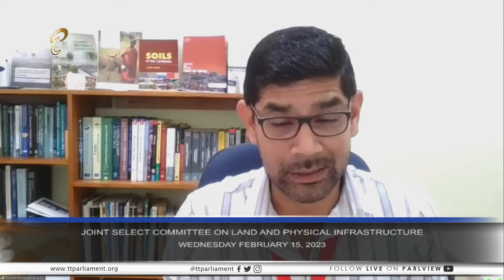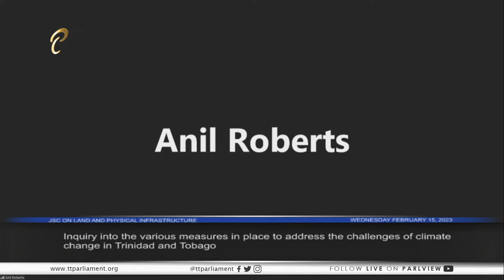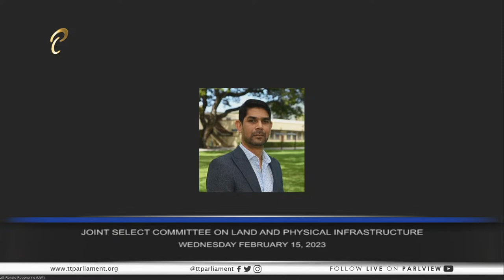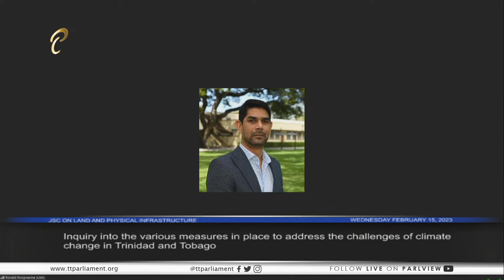20th Public Meeting - JSC Land and Physical Infrastructure - February 15, 2023 - Climate Change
20th Meeting of the Joint Select Committee on Land and Physical Infrastructure

An inquiry into the various measures in place to address the challenges of climate change in Trinidad and Tobago

2:00 p.m.

Your Feedback:
✦ Satisfaction Level: Are you satisfied with the integrity of this sitting/meeting?
✦ Concerns: What more can be done to resolve these issues discussed?
✦ Comments: Do you support the point(s)/suggestion(s) presented, and why?

Our Policies:
1. Do not use the service to promote any form of propaganda or add links that may harm other users.
2. Do not use explicit language.
3. Do not use defamatory or prejudicial statements.